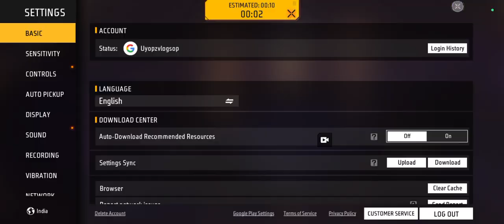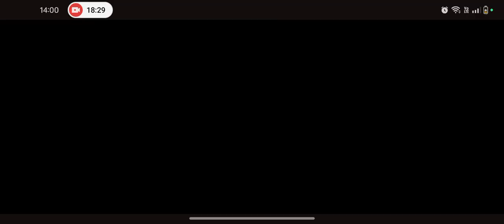free fire gaming video plus